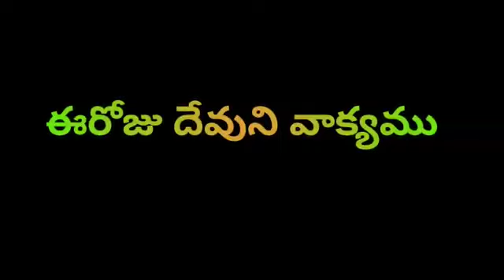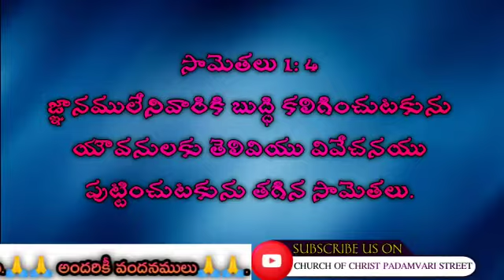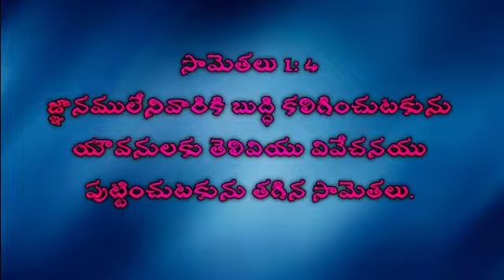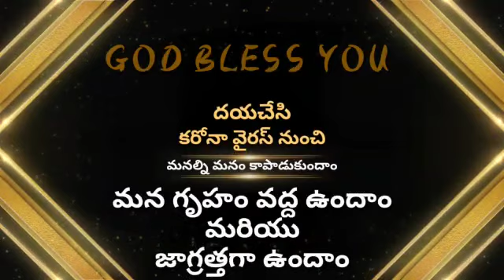ఈరోజు దేవుని వాక్యము (18-7-2020) శనివారం